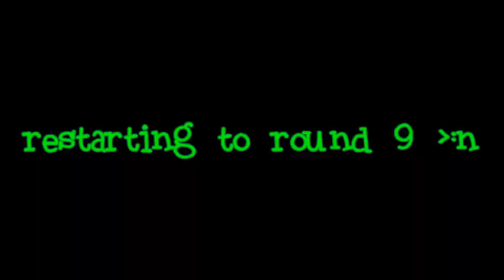[TENNIS] La⁶⁸ģ⁸syash is exhausted from all those flashing colors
Round 28 vs myself in Losyash Tennis